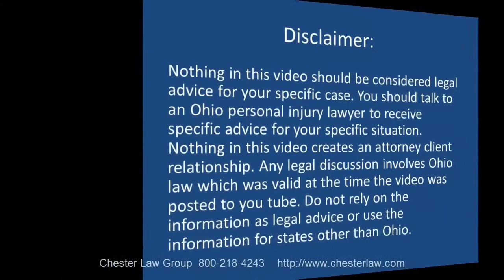Be Wary Of Adjusters | Ohio Injury Law Firm